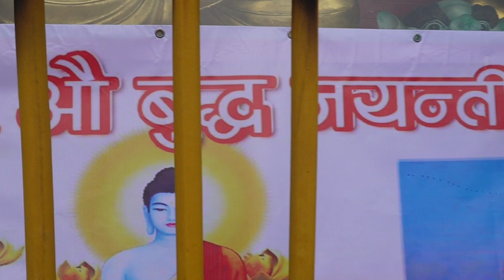२५६८ औं बुद्ध जयन्ती बिशेष कार्यक्रम सभ्य र भब्य रुपमा सम्पन्न ।24 May 2024 ,Macau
२५६८ औं बुद्ध जयन्ती बिशेष कार्यक्रम सभ्य र भब्यताका साथ सम्पन्न ।